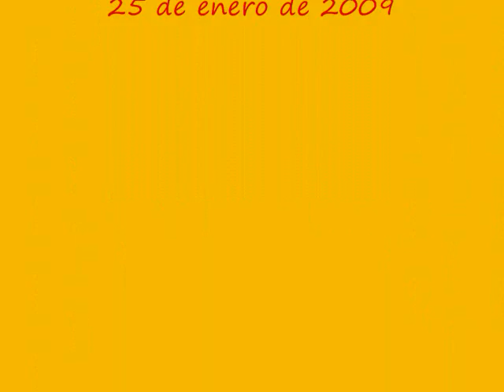Maniobra de patio 2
Una BR 151 sale de las vías principales y busca ir a estacionarse.  Se puede notar una chispa entre el pantógrafo y la catenaria entre los 46" y los 48".